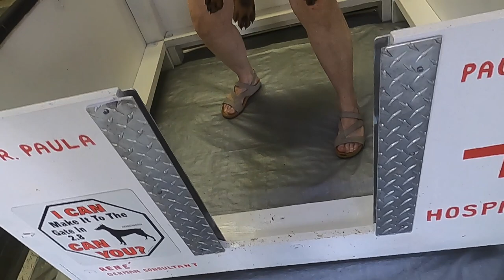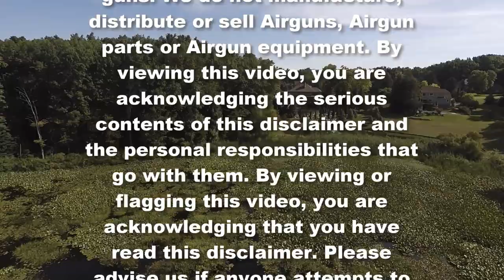Raising AKC Doberman Puppies for PTSD & 1st Responders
Dr. Paula and I have two passions that we are involved in.  Raising AKC Dobermans (both American and European) for new owners, who would like a service dog to help overcome PTSD is one.  Often, they are 1st Responders (military, fire, police, public defenders, etc.) or anyone who would like the comfort of a strong and loving companion at their side, wherever they go.

As a team, we have produced over 80 YouTube Videos to date, and over 20 on Rumble that help air gunners become more safe, sharp, and silent.  At the same time, Dr. Paula has been asked frequently to share some info on our other passion, raising AKC American and European Dobermans that become family, friendly, and fast to learn. They are often the perfect companion for the PTSD owner as well as their families, providing comfort along their journeys.

While there are many types of Service Dogs that help their owners with a variety of tasks … they all must be trained to not bark or bite in restaurants, hotels, gas stations etc.  We have mastered that training.  Depending on your response to this video, Dr. Paula might continue additional videos that share this second passion … “Raising AKC Dobermans for PTSD and First Responders” … as well as others who have this need as well.

This isn’t the first time our trained Dobermans have been on our videos.  You will also see them appear on “7 Air Rifles Destroy 9 Coronavirus Myths” as well as others within “Dr. Russ of Air Rifle Adventures”.  Dr. Rus